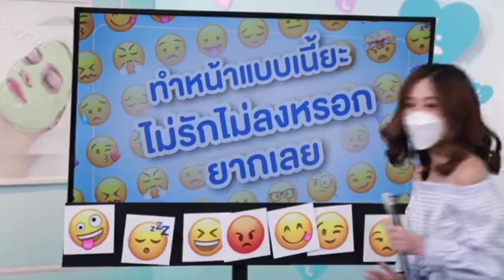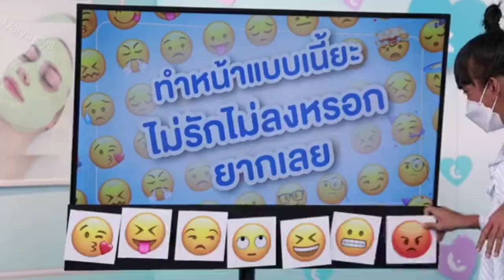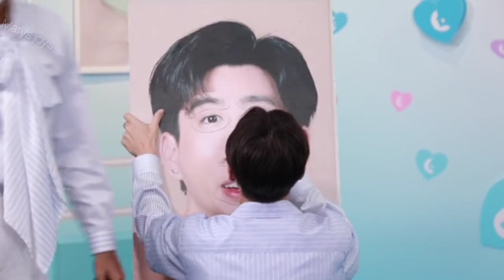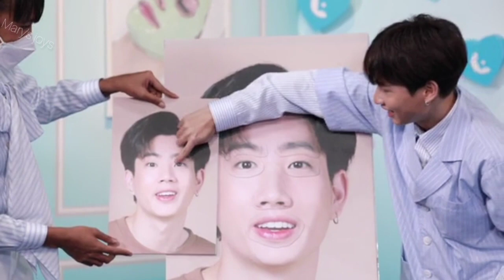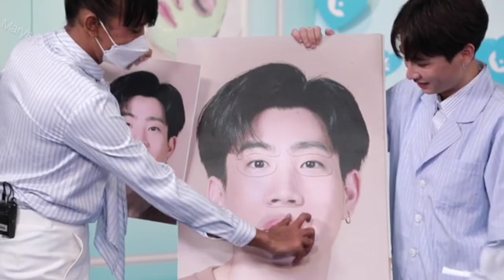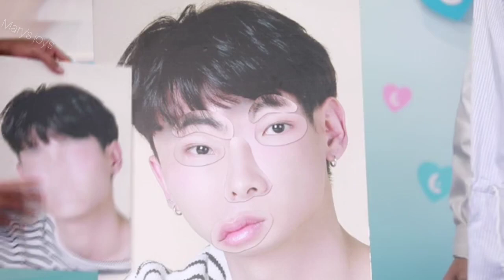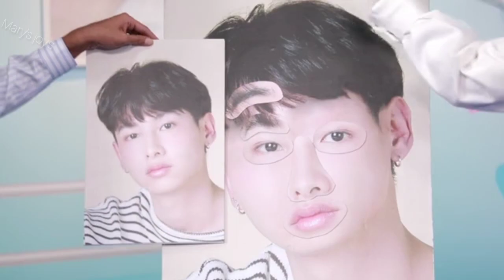OffGun LIVE AT PAN CLINIC CLUB FACEBOOK /7-2-21/ (cut)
Offgun
Gun Attaphan
Off Jumpol
Bl
bl
pan clinic club